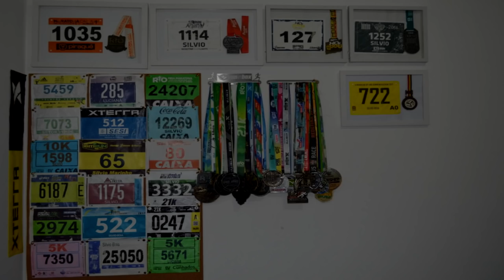COMO CORRER A PRIMEIRA MARATONA - Fala Treinador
Faaaaaala corredores, tudo bem? Hoje vamos falar sobre ela, a rainha de todas as distâncias, a mais temida, porém a mais desejada... Hoje vamos falar sobre a primeira maratona. Vai estrear nos 42km? Então assista e compartilhe!